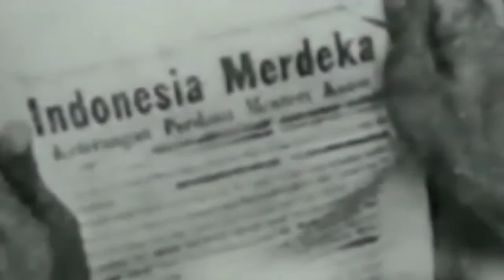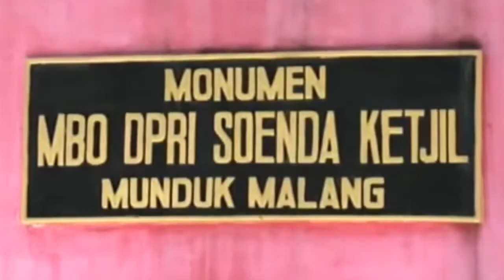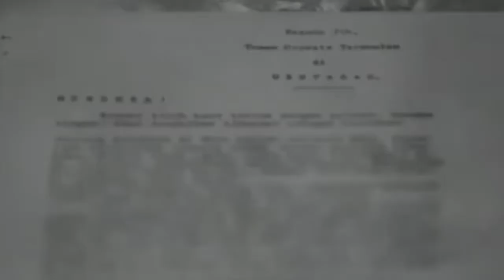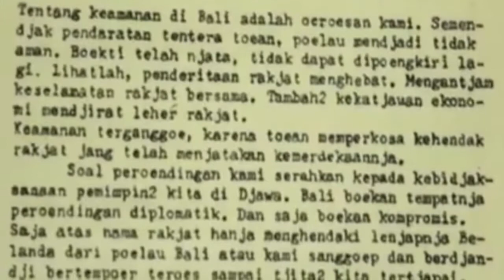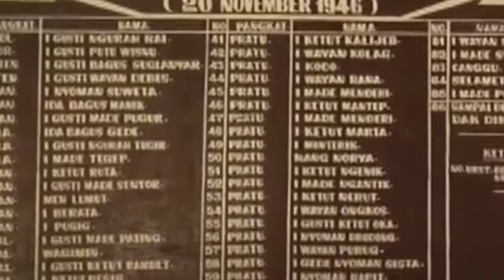Sejarah Perang Puputan Margarana di Bali 20 November 1946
Pertempuran Puputan Margarana merupakan salah satu pertempuran antara Indonesia dan Belanda dalam masa Perang kemerdekaan Indonesia yang terjadi pada 20 November 1946. Pertempuran ini dipimpin oleh Kepala Divisi Sunda Kecil Kolonel I Gusti Ngurah Rai. Dimana Pasukan TKR di wilayah ini bertempur dengan habis habisan untuk mengusir Pasukan Belanda yang kembali datang setelah kekalahan Jepang, untuk menguasai kembali wilayahnya yang direbut Jepang pada Perang Dunia II, mengakibatkan kematian seluruh pasukan I Gusti Ngurah Rai yang kemudian dikenang sebagai salah-satu Puputan di era awal kemerdekaan serta mengakibatkan Belanda sukses mendirikan Negara Indonesia Timur.

Pada waktu staf MBO berada di desa Marga, I Gusti Ngurah Rai memerintahkan pasukannya untuk merebut senjata polisi NICA yang ada di Kota Tabanan. Perintah itu dilaksanakan pada 20 November 1946 (malam hari) dan berhasil baik. Beberapa pucuk senjata beserta pelurunya dapat direbut dan seorang komandan polisi NICA ikut menggabungkan diri kepada pasukan Ngurah Rai. Setelah itu pasukan segera kembali ke Desa Marga. Pada 20 November 1946 sejak pagi-pagi buta tentara Belanda mulai nengadakan pengurungan terhadap Desa Marga. Kurang lebih pukul 10.00 pagi mulailah terjadi tembak-menembak antara pasukan NICA dengan pasukan Ngurah Rai. Pada pertempuran yang seru itu pasukan bagian depan Belanda banyak yang mati tertembak. Oleh karena itu, Belanda segera mendatangkan bantuan dari semua tentaranya yang berada di Bali ditambah pesawat pengebom yang didatangkan dari Makassar. Di dalam pertempuran yang sengit itu semua anggota pasukan Ngurah Rai bertekad tidak akan mundur sampai titik darah penghabisan. Di sinilah pasukan Ngurah Rai mengadakan "Puputan" atau perang habis-habisan di Desa Margarana sehingga pasukan yang berjumlah 96 orang itu semuanya gugur, ermasuk Ngurah Rai sendiri. Sebaliknya, di pihak Belanda ada lebih kurang 400 orang yang tewas. Untuk mengenang peristiwa tersebut pada tanggal 20 November 1946 dikenal dengan perang puputan margarana, dan kini pada bekas arena pertempuran itu didirikan Tugu Pahlawan Taman Pujaan Bangsa.